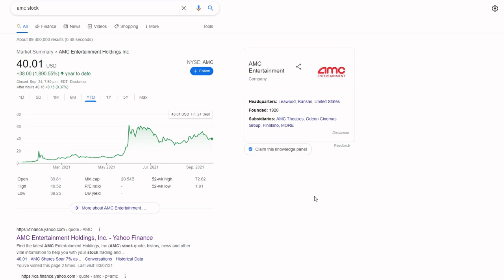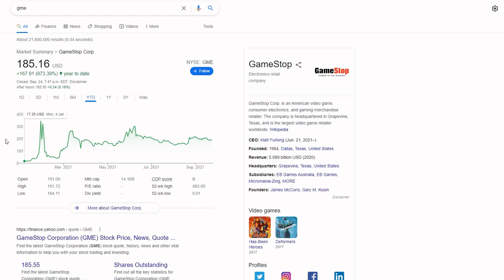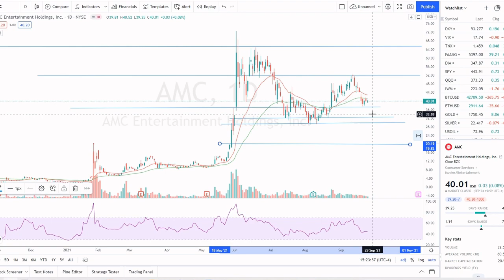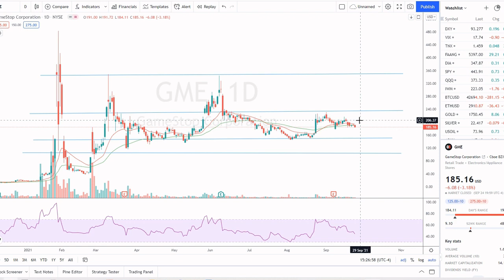AMC STOCK! WHERE TO NEXT? | AMC + GME Chart Analysis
NYSE: AMC, GME

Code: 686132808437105